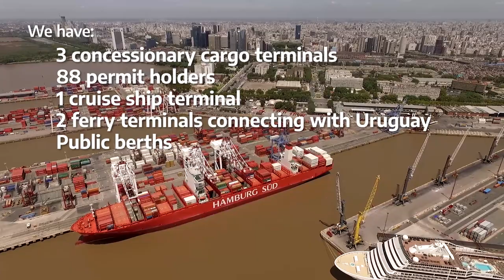Puerto Buenos Aires, the port for everyone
We are a multimodal port that combines the operations of ships, trains and trucks, connecting Argentina with the world. We have a 1.5 million TEU per year total capacity, we operate  more than 62% of the country’s container cargo and we receive next to 1200 ships per year.